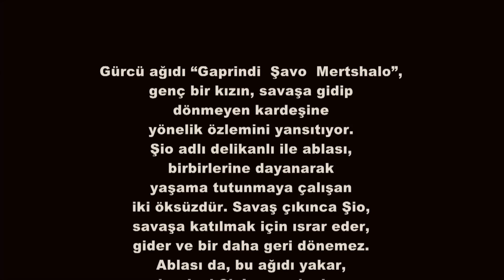Rabia Betül Gürel - Gaprindi Şavo Mertshalo (Gürcüce) [ Savaş Kadınları © 2015 İber Prodüksiyon ]